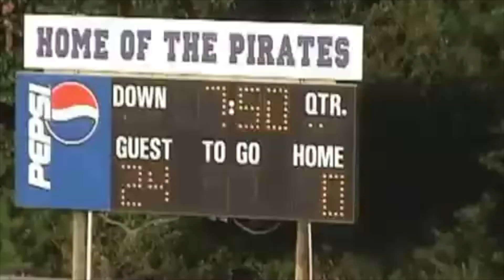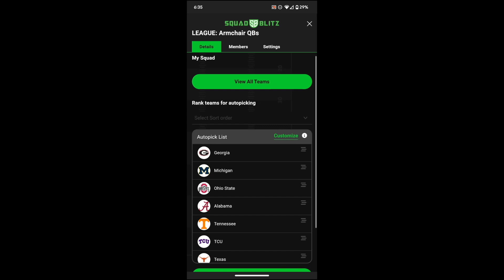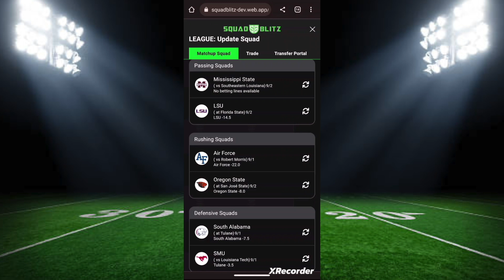From AUBURN SUPERSTAR to NFL DRAFT BUST (What Happened to Sammie Coates?)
At one time, Sammie Coates was a superstar WR for Auburn and a projected 1st round pick, but sadly, he fell on draft night and never ended up working out in the NFL. He is now doing something new and crazy, but today, I want to talk about his rise & fall, enjoy!

 • Welcome to Squad ...